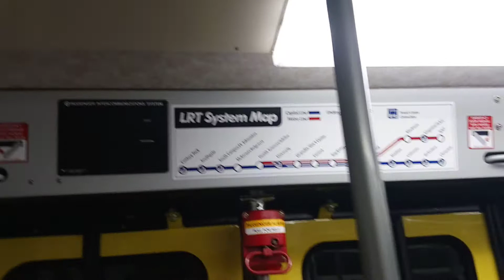ETS LRT U2 1008 from Health Sciences Station to Grandin Station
From Health Sciences Station to Grandin Station.